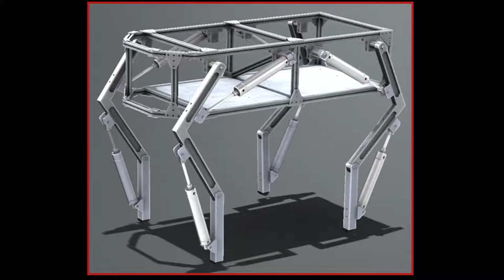back leg exp